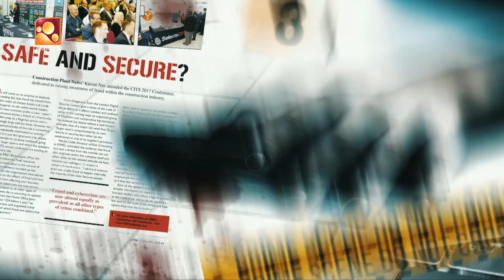Thonyaksharangal| Episode - 109| തോന്ന്യാക്ഷരങ്ങൾ |AmritaTV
"തോന്ന്യാക്ഷരങ്ങൾ" ഒരു കെ കെ രാജീവ് പരമ്പര ..!!!
Mon-Fri @ 8PM